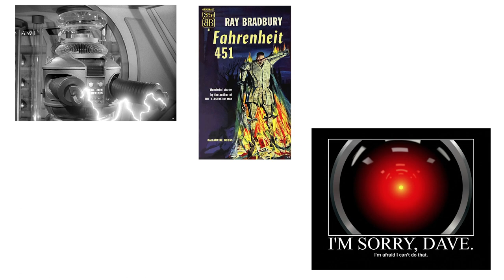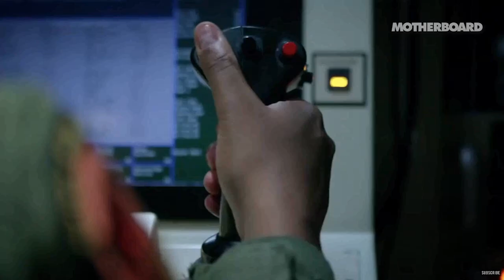Killer Robots: Common Misconceptions about AI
Charlotte Dungan, Program Architect for NCSSM's Artificial Intelligence program, discusses some common misconceptions about AI and AI systems. Find out more by following: @NCSSMAI or IAmAI and IAmCS